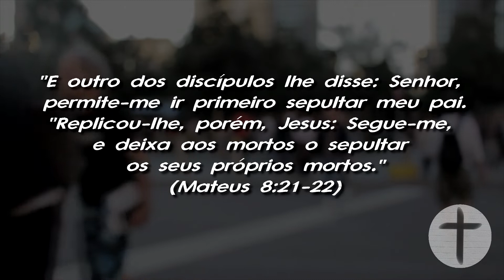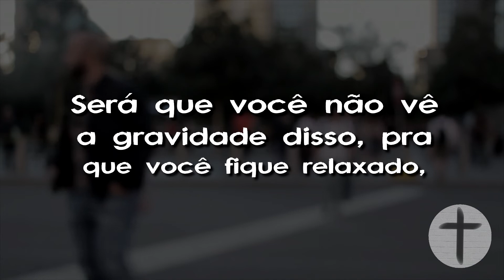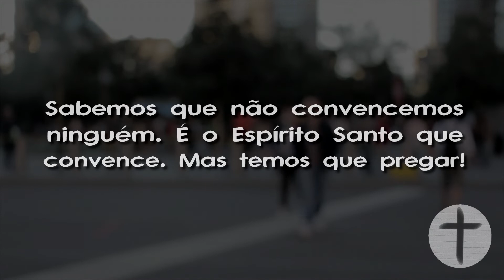ENXERGUE OS MORTOS | Porção de Graça | Pr. Raphael Melo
Tem 2 minutos pra Deus fazer com que você enxergue os Mortos?

Receba gratuitamente o Livro Como ser Mais que Vencedor Todos os Dias